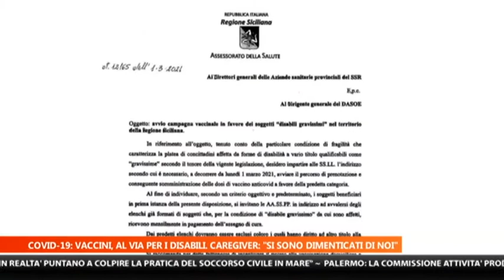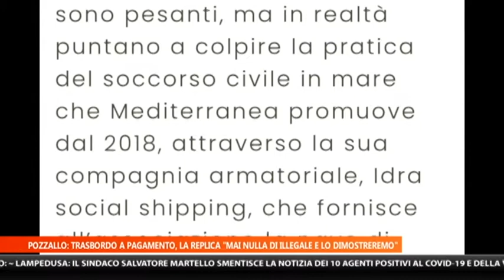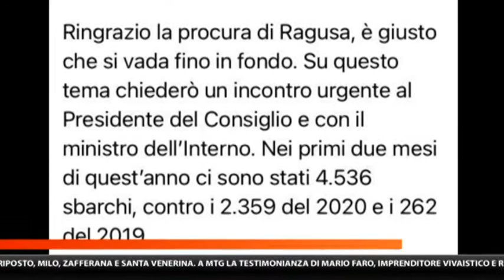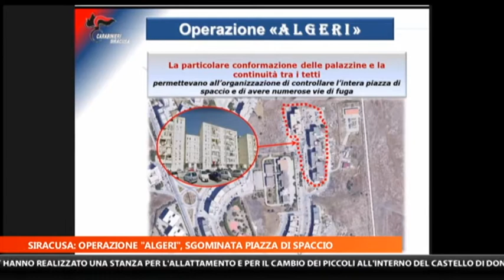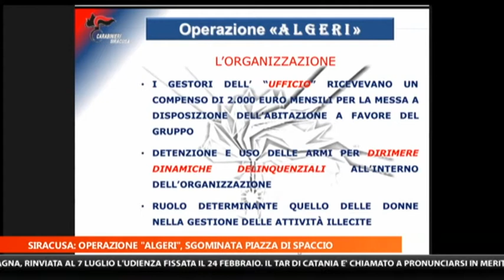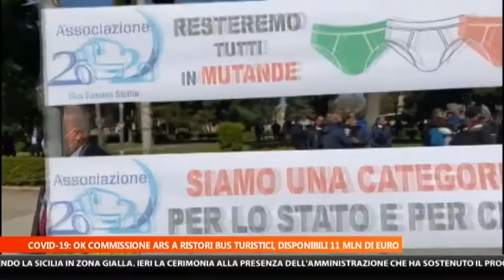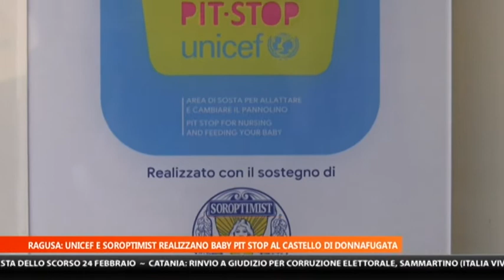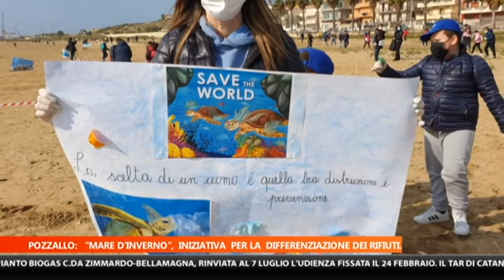MTG EDIZIONE 14 15 DEL 02 MARZO 2021